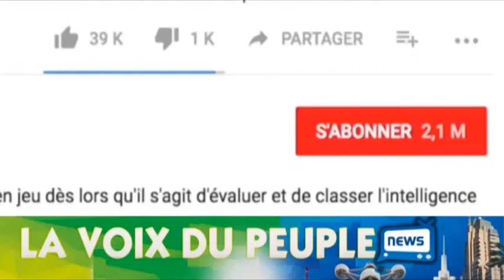WERRASON: BOYOKA MAKAMBU YA SOMO EBIMI SUR LA CAUSE YA LIWA YA ADT YANKI OYO BOZA KO IGNORE!